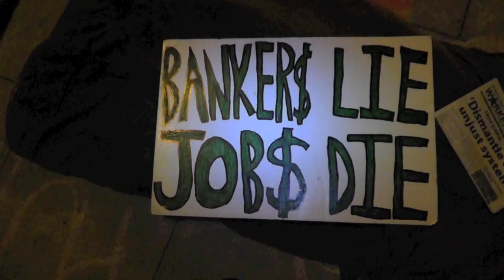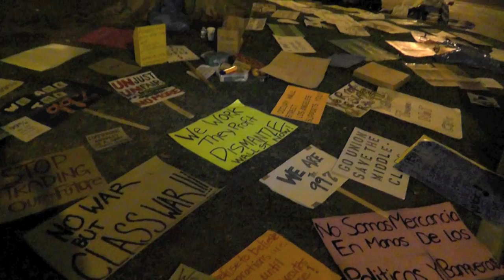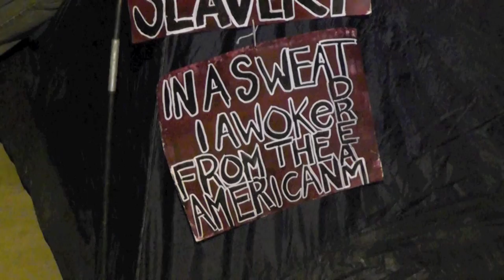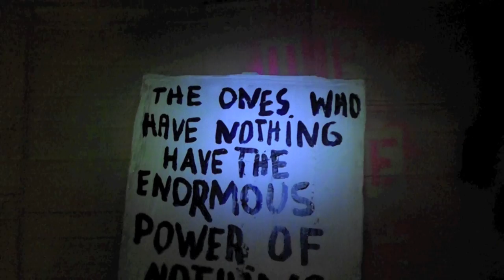"Occupy LA" First Night Oct 1 2011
Hundreds of protestors gather in City Hall Park in downtown Los Angeles for the first night of "Occupy Los Angeles," the anti-greed protest begun in solidarity with "Occupy Wall Street," which began three weeks before. All ages, races, ethnicities, and sexual identities are represented at the event. As one protestor explained, "The issue of class unites all these different groups."

"Occupy LA" is marked by some of the same elements as its Wall Street predecessor, including the large nightly "General Assembly," when issues are decided by direct democracy, and speakers communicate through a call-and-response style, where the crowd repeats each phrase. This was begun in New York due to restrictions on voice amplification systems like bullhorns. The LA protestors are not limited by the same rules, but they follow the same design, probably to make a show of unity with the sister event, and because the call-and-response style gives an appearance of unanimity to what is spoken. (A basic set of hand signals is used, to indicate whether the crowd agrees, disagrees, or wants a speaker to hurry up and finish.)

Enthusiasm among those present is generally high, though the first night's General Assembly is preoccupied with the question of whether or not to vacate the grassy area of the park at 10:15 and sleep on the sidewalks, or to defy the police order and remain on the grass. The debate breaks along the classic division between individual liberty and group solidarity, though ultimately no consensus is reached - which disappoints some protestors, who hoped to see issues resolved through debate, and who are surprised to see cracks in their design appear the very first night. The discussion becomes at times noisy and contentious, which makes it an excellent example of democracy.

The protestors share a broad set of concerns, including persistent high unemployment, the failure of the bank bailout to help common people, the staggering costs of militarism, the crumbling of our education system, and the corruption of American democracy by corporate cash. These critiques share a unifying element - the political and economic system's unwillingness or inability to respond to the needs and wishes of the vast majority of the people, whom the protestors often refer to as "the other 99%."

Most participants ultimately do move to the sidewalks, where lively conversation and music continue well into the night. As of midnight, police presence was minimal, though protestors are aware that earlier in the same day, over 700 were arrested in New York, and videos of police brutality from Occupy Wall Street have been widely seen. One protest organizer shared her concern these police crackdowns will be mirrored here in Los Angeles, saying, "At some point, we're going to have to be ready to get arrested."